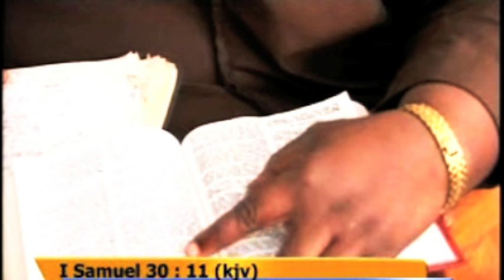planting the seed of a desirable future ( pt 1) 2 - pas. w.f. kumuyi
JESUS ONJESUS ONLY IS OUR MESSAGE

VIRGINIA, USA

344823#

1)The principle of Achievement and Productivity By Pastor W.F. Kumuyi

2) Also this books : Discipleship Class and Converts Class Series By Pastor W.F. Kumuyi

VIRGINIA, USA

344823#

1)The principle of Achievement and Productivity By Pastor W.F. Kumuyi

2) Also this books : Discipleship Class and Converts Class Series By Pastor W.F. Kumuyi